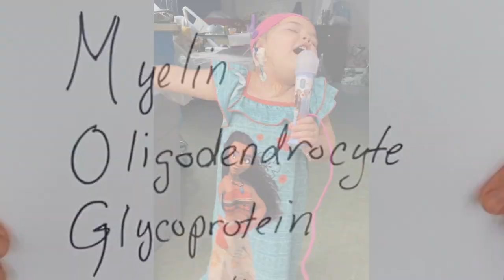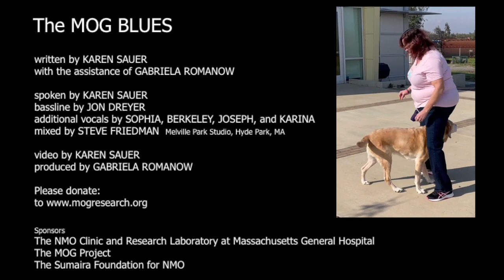MOG Blues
MOG (myelin oligodendrocyte glycoprotein) Antibody Disease is a rare autoimmune disease of the central nervous system which primarily attacks the optic nerve, potentially causing blindness; the spinal cord, causing myriad symptoms which can include paralysis; and the brain, causing fatigue, confusion, and sometimes seizures.
MOG can attack anyone, regardless of race, gender, or age. For some, especially children, an attack may be an isolated event. For many, though, attacks are a recurring phenomenon, generally causing increasing disability with each relapse.
No one knows why people get this disease.  There are no FDA-approved treatments to alleviate symptoms or to halt disease progression.  As of yet, there is no cure. More research is needed.
Please support the MOG Initiative at Massachusetts General Hospital for research into this devastating disorder.  Your contribution is tax deductible.
We created this video in order to increase awareness about this devastating disease and to raise funds for crucial research.  Please share widely.